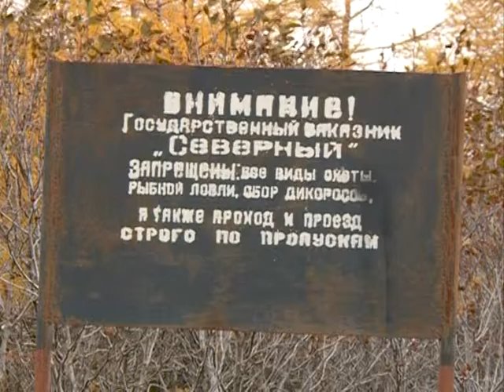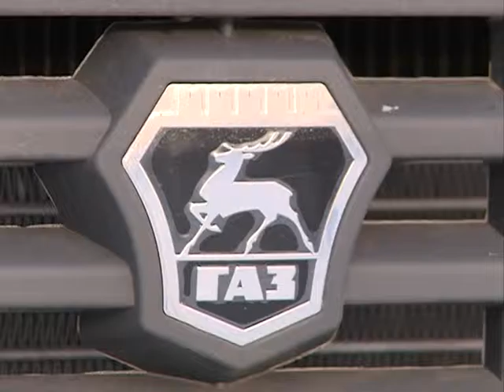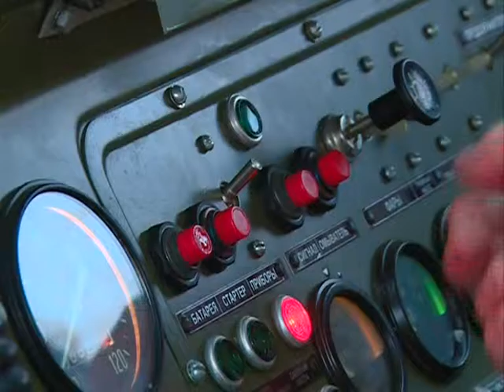Заповедный Сахалин. Особо охраняемые природные территории.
Всего на Сахалине и Курильских островах действует пятьдесят три особо охраняемых природных территории регионального значения. Все они делятся на заказники, памятники природы, а также есть один природный парк. Правила нахождения там разные. Самые строгие существуют в заказниках. Как правило, туда даже приходить без специального разрешения от областного министерства лесного и охотничьего хозяйства нельзя.